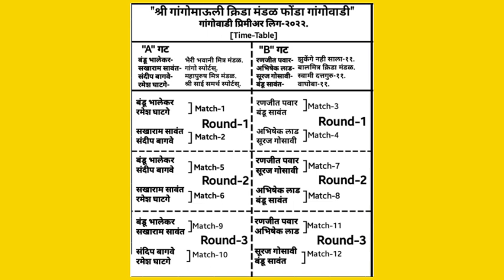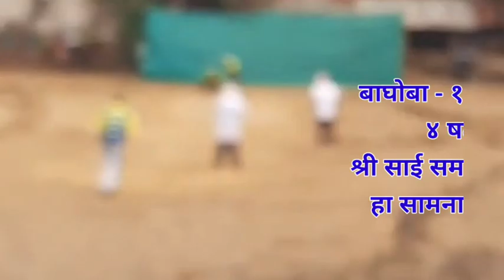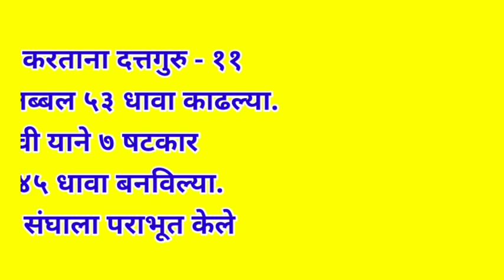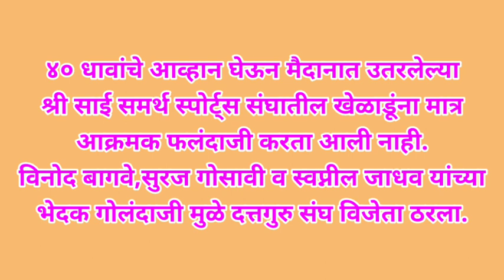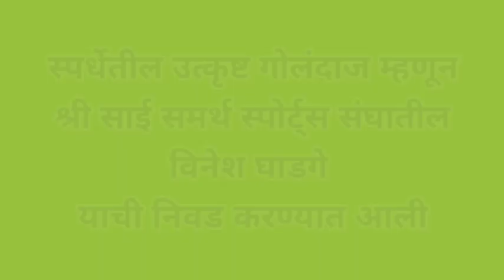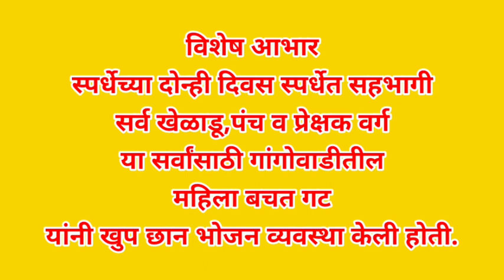पहा कशी झाली यावर्षीची फोंडाघाट गांगोवाडी प्रिमीयर लीग स्पर्धा GPL